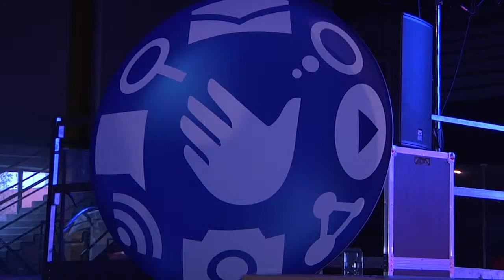adimef choir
globe launching events | milan italy